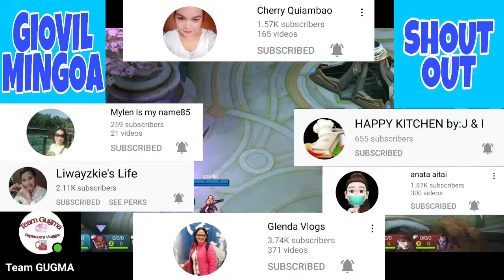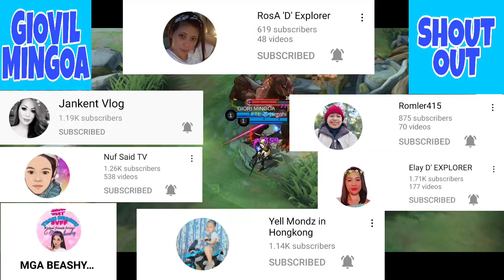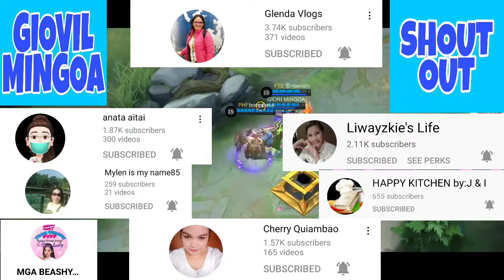BALMOND MANIAC IN 3 MINS WITH NO DEATH AND FULL BUILD GAMEPLAY ON MOBILE LEGENDS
TRUCK VANZE SURVIVE FEAT NEON DREAMS

TRUCK VANZE FOREVER FEAT BRENTON MATTHEUS

TRUCK UNKNOWN BRAIN WHY DO I FEAT BRI TOLANI